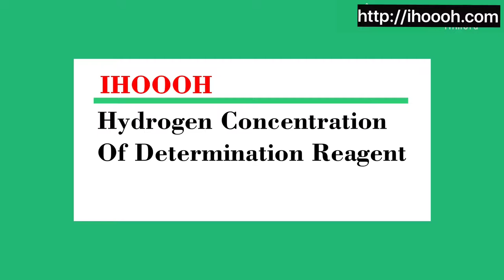IHOOOH HYDROGEN BOTTLES TESTING VIDEO FOR HYDROGEN CONCENTRATION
H2 concentration of ihoooh 2.4G touch button spe pem hydrogen water bottles, this is our basic model which can up to max 1600PPB. New models coming soon for higher PPB!!!